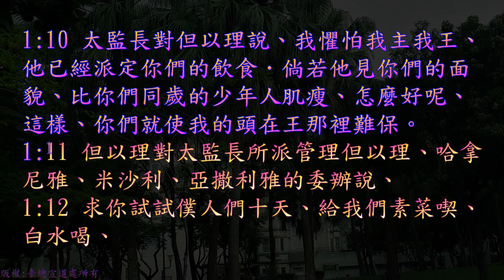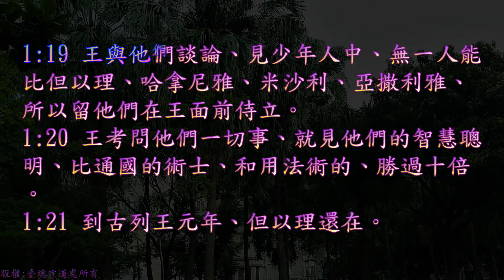TJC台語聖經_2021_舊約：但以理書 01 章